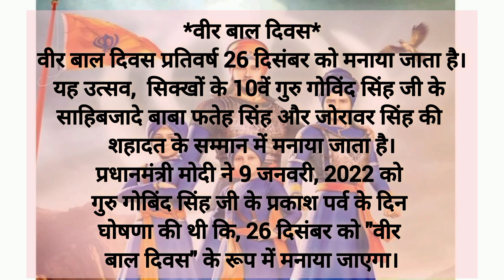Veer Bal Diwas